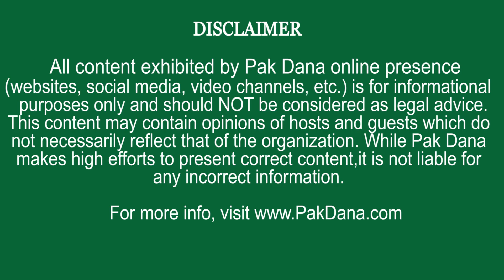G 1 Garlic Best Investment for Pakistani Foreigner | Mian Arshad Iqbal | PakDana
PakDanaDotCom (at) gmail (dot) com